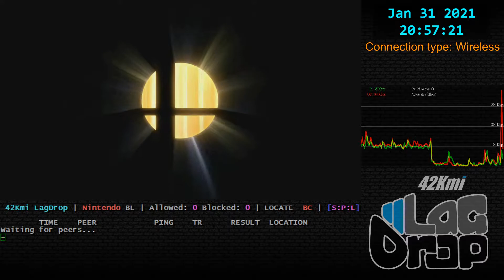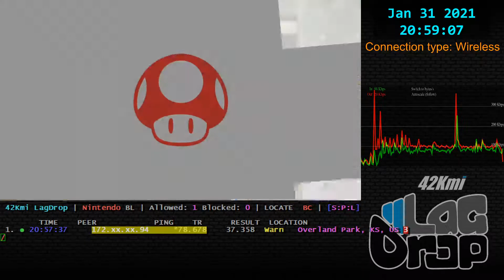SmashBros - 2021-01-31 - 10.1.0 - Murabito [Overland Park, KS, US] lag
Peach Palutena